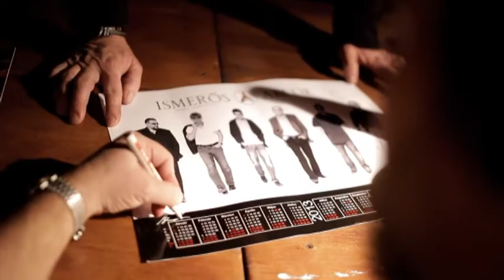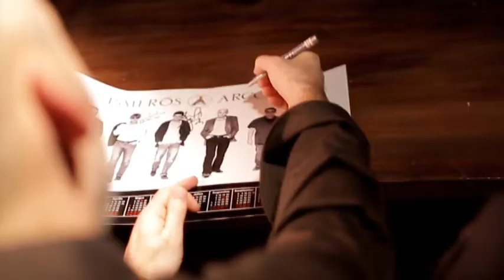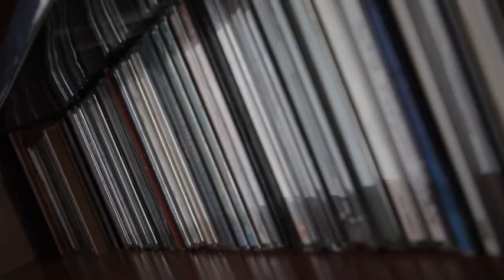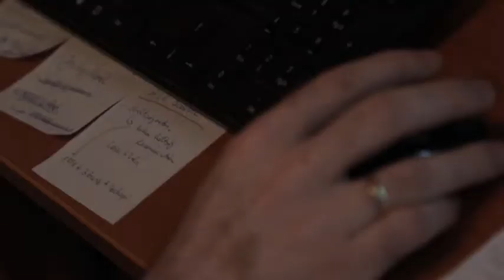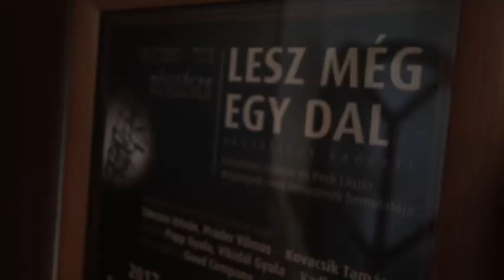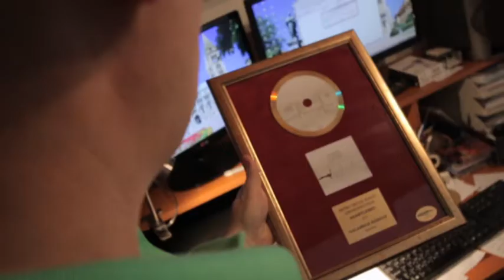Fehérvári beszélgetések Galambos Nándorral